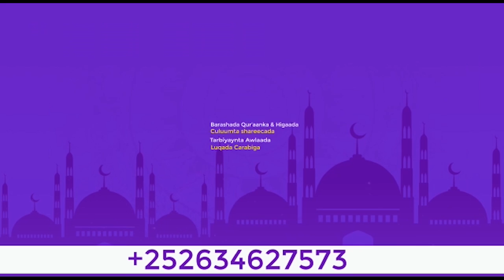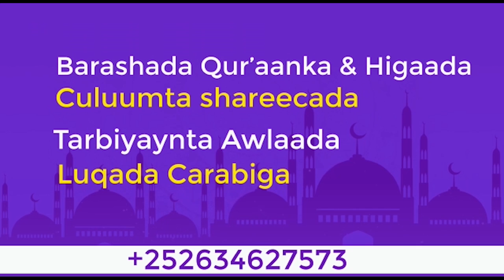Sheekh Xuseen Cali Jabuuti || Maalinka Qiyaamaha Marka Lajoogo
Free Bakground music -